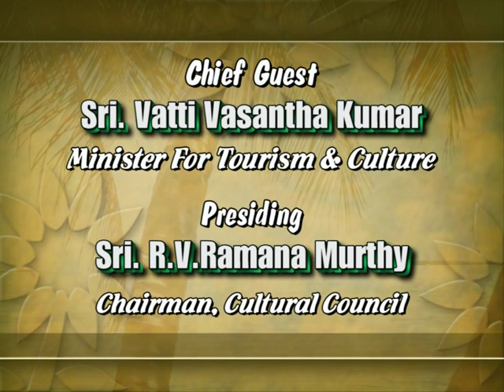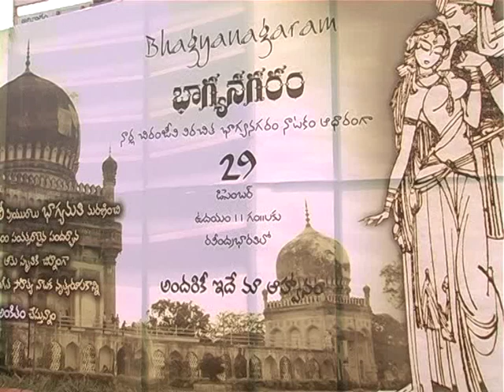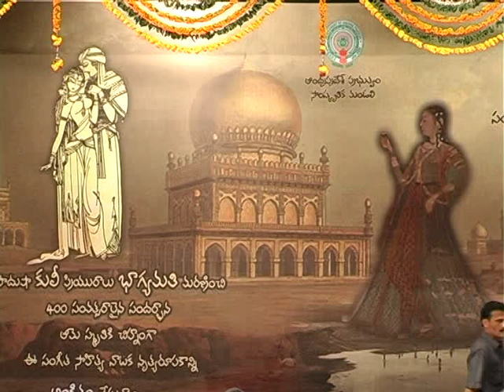K V Satyanarayana Choreographed, Screen Play and Directed "Bhagamati" Part 1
K V Satyanarayana Choreographed, Screen Play and Directed "Bhagamati" Music, Sahitya and Dance Drama  Part 1